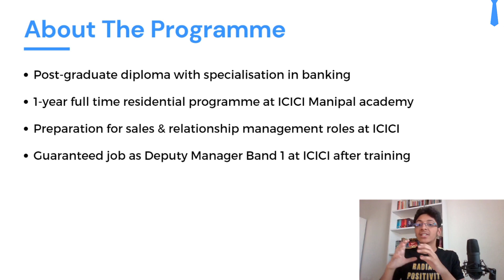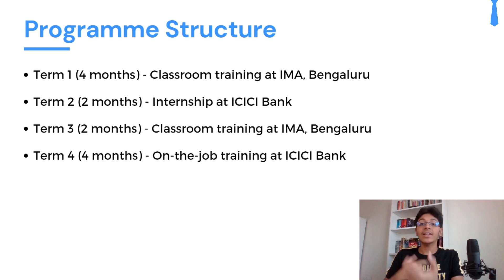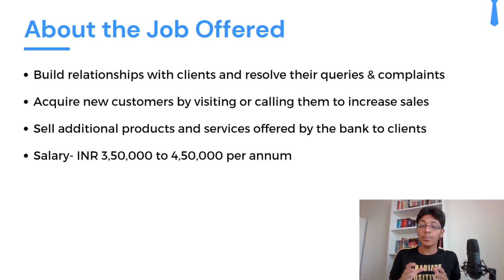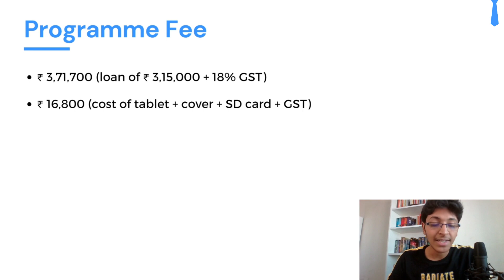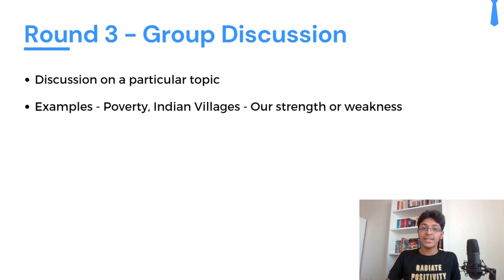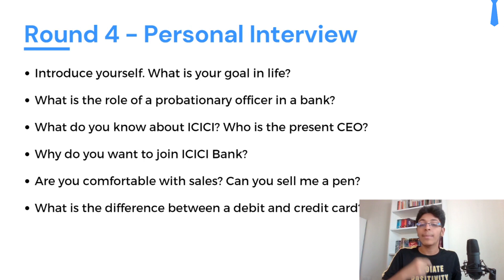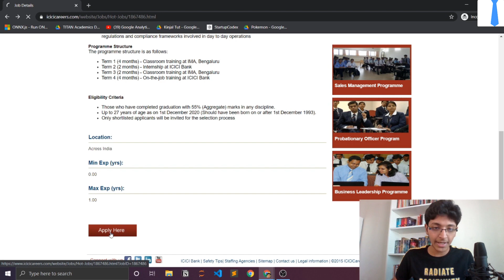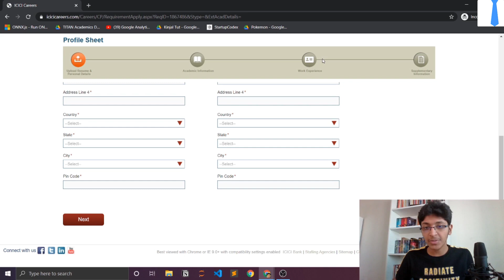ICICI Bank Careers for Freshers 2020 | Earn Upto ₹ 4,50,000 | Guaranteed Job | ICICI PO Program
Download our free app to prepare for ICICI Jobs for freshers

Are you interested in a career in banking? Look no further than the ICICI Bank PO programme! In this video, we'll be diving deep into what this programme is all about.

First, let's start with the basics. The ICICI Bank PO programme is a specialized training programme designed to prepare candidates for a successful career in banking. The programme is designed to provide candidates with both theoretical knowledge and practical training in various banking operations.

The programme structure is designed to provide a comprehensive understanding of banking operations. The training includes classroom sessions, practical training in branches, and an online learning platform. The programme also includes a project assignment that focuses on a specific banking operation.

After the successful completion of the programme, the ICICI Bank offers the role of Probationary Officer (PO) to the candidates. As a PO, candidates will be responsible for various banking operations, including customer service, operations, sales, and marketing.

To be eligible for the ICICI Bank PO programme, candidates must have a bachelor's degree in any discipline with a minimum of 55% marks. Candidates must also be between the ages of 18 and 27 years old.

The selection process for the ICICI Bank PO programme includes an online aptitude test, group discussion, and personal interview. Candidates who clear all the rounds will be selected for the programme.

If you're interested in applying for the ICICI Bank PO programme, you can do so through their official website or through any other authorized channel.

Join the ICICI Bank PO programme and kick-start your career in banking today!

00:00 - Introduction
00:48 - About the Programme
01:31 - Programme Structure
02:17 - About the Job Oferred
03:23 - Eligibility Criteria
03:43 - Programme Fee
04:20 - Selection Process
07:13 - How to Apply